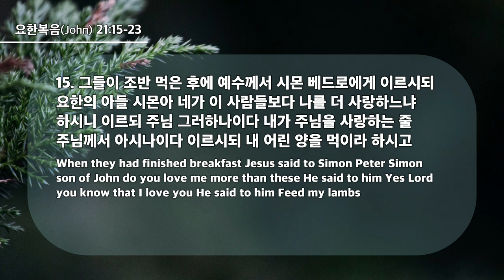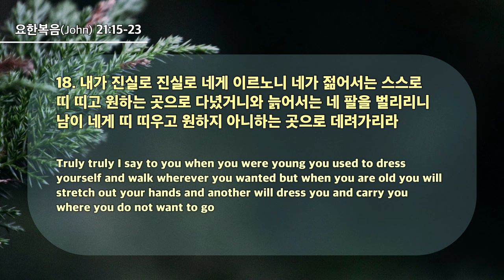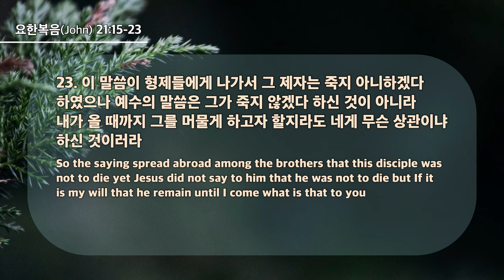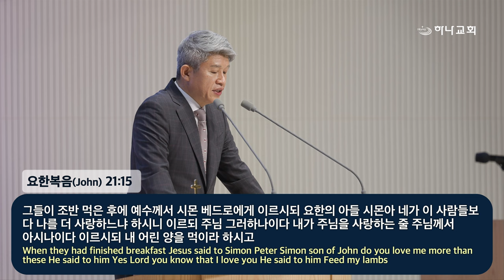20240728 대구하나교회 2부예배(내 어린 양을 먹이라,요21:15-23)